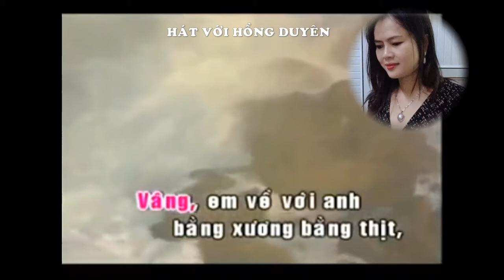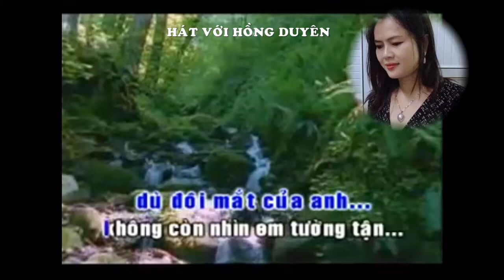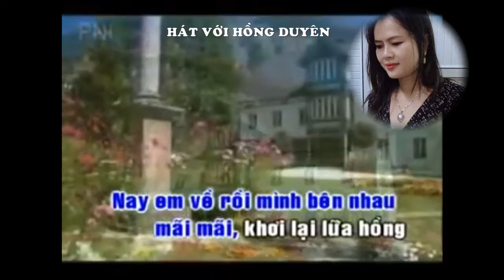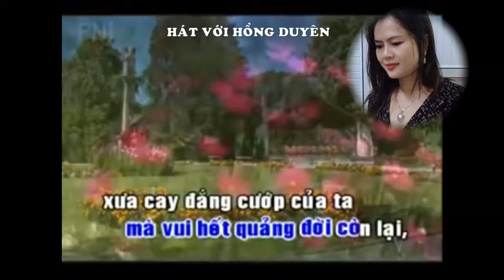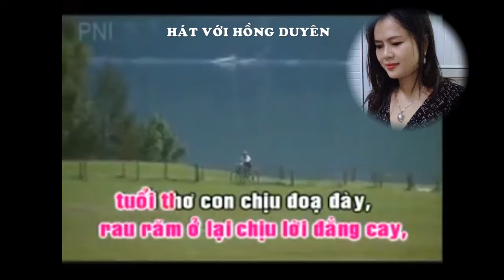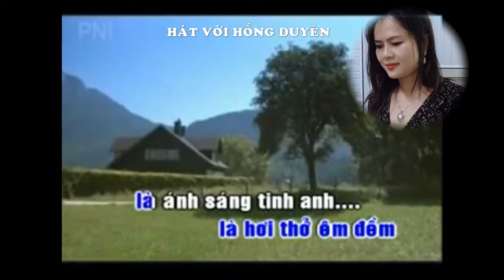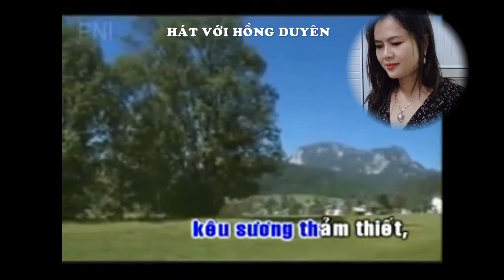KARAOKE TĐ VỤ ÁN MÃ NGƯU (SONG CA VỚI HỒNG DUYÊN) THIẾU GIỌNG NAM